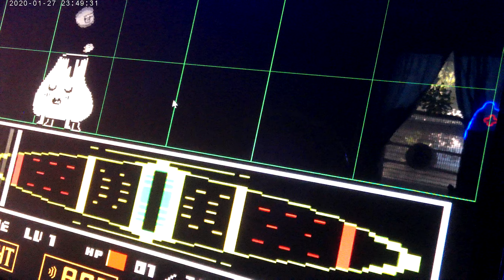here we go again with robot satan